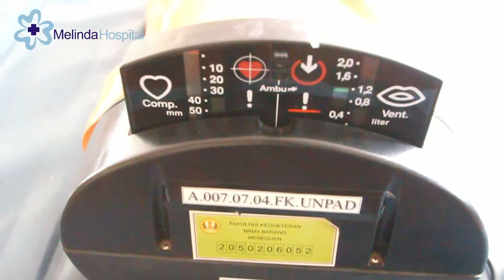Bantuan Hidup Dasar - CPR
Bantuan Hidup Dasar adalah Serangkaian usaha awal untuk mengembalikan fungsi pernafasan dan atau sirkulasi pada seseorang yang mengalami henti nafas dan atau henti jantung (cardiac arrest).

RSIA Melinda
Jl.Pajajaran no.46 , Bandung - Jawa Barat - Indonesia